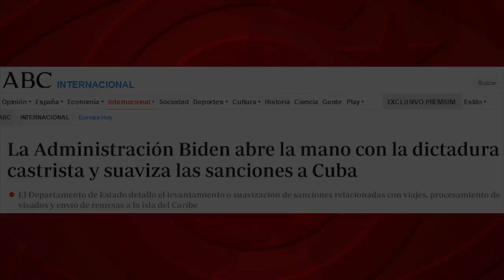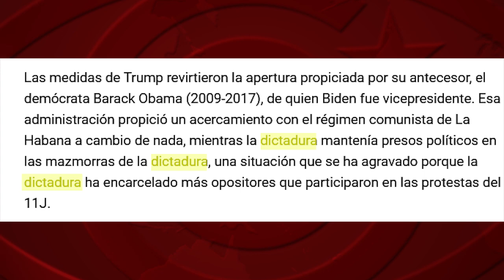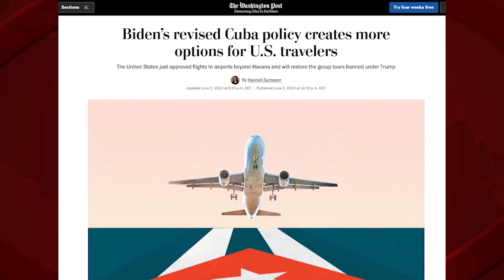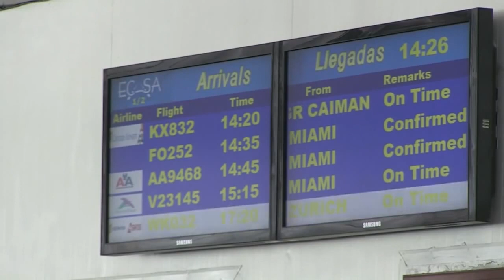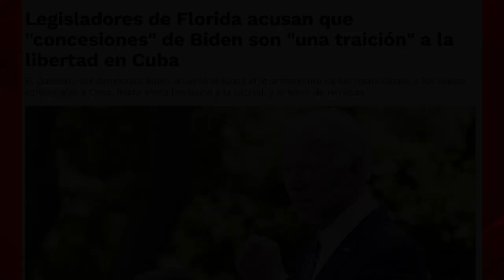Un cordón sanitario contra el bloqueo a Cuba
(+Italiano//Français// Deutsch)
Per vedere i Sottotitoli in Italiano: clicca sulla ruota dentata (sotto lo schermo sulla destra). Sottotitoli. ItalianoPour voir Sous-titres en Français: Cliquez dans crémaillère (en bas de l'écran sur la droite), Sous-titres. FrançaisFür die deutsche Version bitte über dem Bildschirm "CC" anklicken, die Sprache wählen und wiedergeben. Der deutsche Text ist auch auf dieser Seite weiter unten zu finden.

Un cordone sanitario contro il blocco a Cuba
Un cordon sanitaire contre le blocus de Cuba
Ein Sperrgürtel gegen die Blockade gegen Kuba

Todo alivio –aunque sea mínimo- de las sanciones a Cuba es positivo, sin duda. Más aún, si provoca los gritos desesperados contra las "concesiones unilaterales", la “claudicación” y la "traición a la causa de la libertad", desde la ultraderecha de Miami. Frente a la que habría que establecer un cordón sanitario internacional. Cordón sanitario que aísle también a las organizaciones que, financiadas desde EEUU, apoyan en Europa esta violación del derecho internacional humanitario, este acto de guerra económica e intento planificado de genocidio que es el bloqueo de EEUU contra el pueblo cubano.